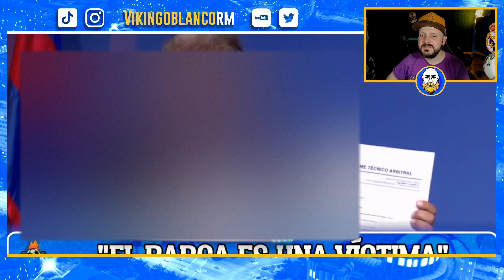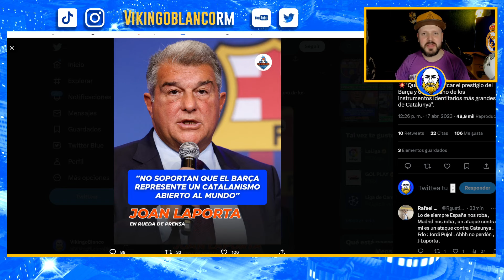LAPORTA EXPLICACIÓN DE VERGUENZA ACUSA AL REAL MADRID DE EQUIPO DEL RÉGIMEN - FLORENTINO DENUNCIALO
Real Madrid
Rumores de fichajes
Florentino perez